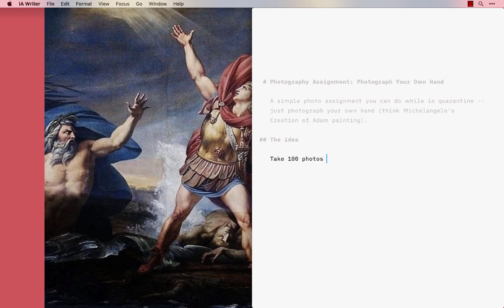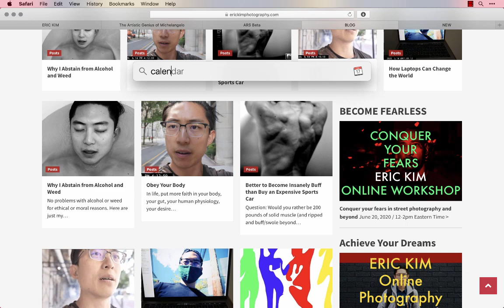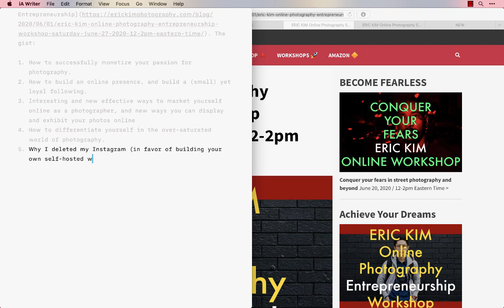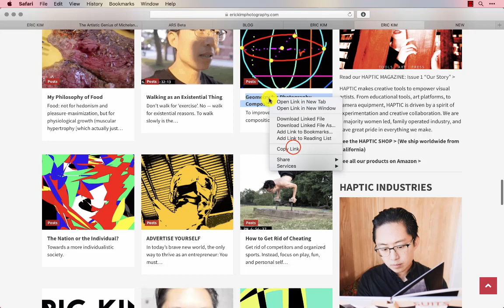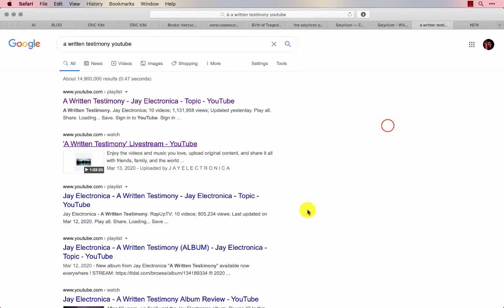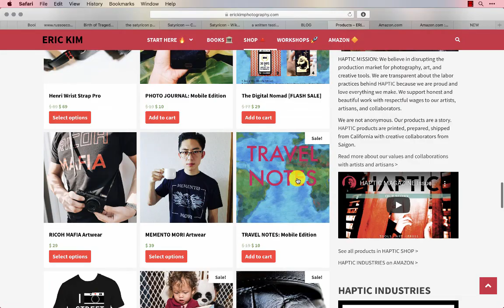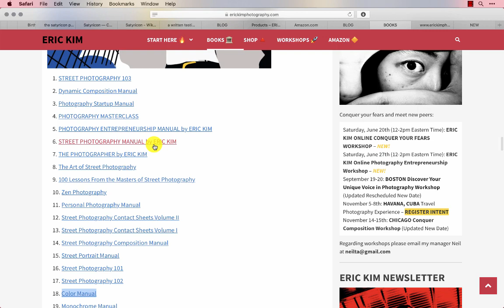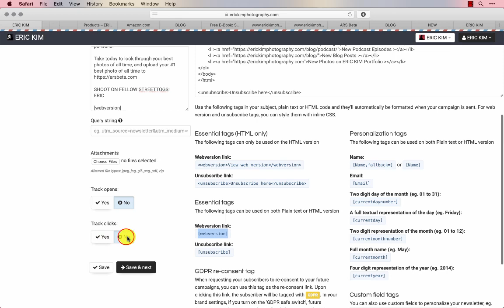How I Write an Email Newsletter / Sendy, IA WRITER, MARKDOWN